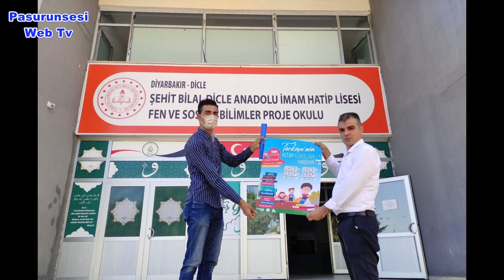Öğrenciler kitap yarışmasına davet edildi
Türkiye Gençlik Vakfı (TÜGVA) tarafından, 81 ilde, 520 ilçede eş zamanlı olarak başlatılan 'Selam verilmedik genç kalmayana dek' kampanyası kapsamında düzenlenecek olan kitap yarışmasına Diyarbakır'ın Dicle ilçesindeki ortaokul öğrencileri davet edildi.